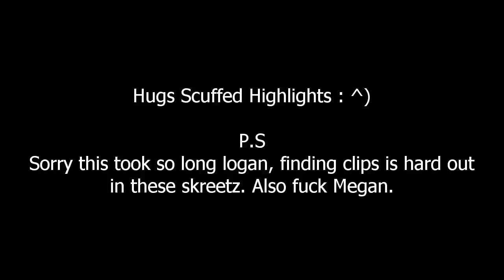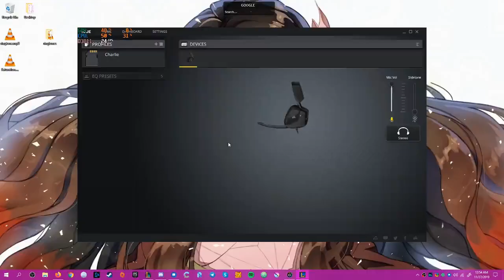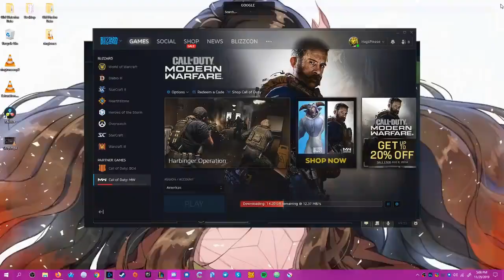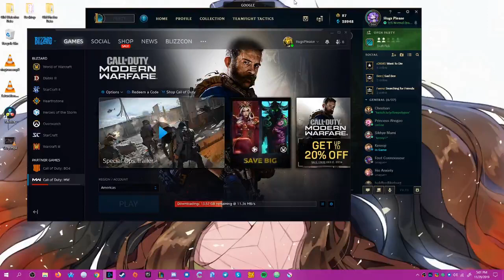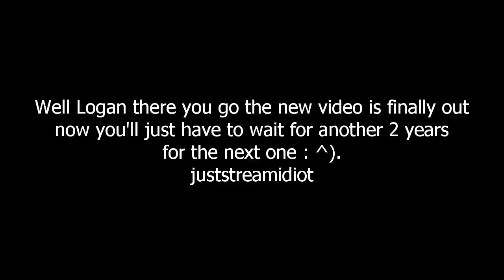JustStream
xd my dude